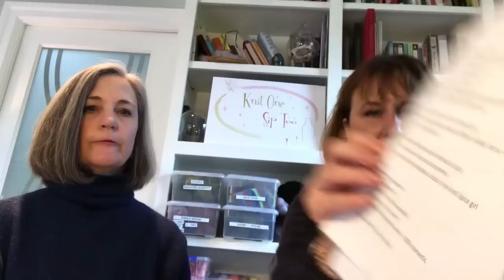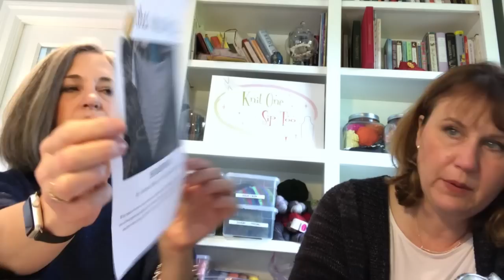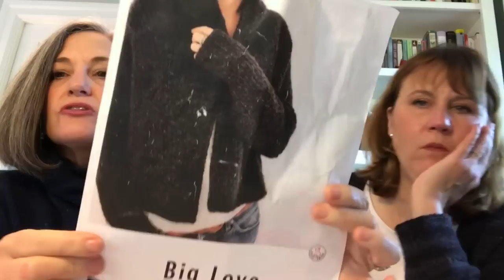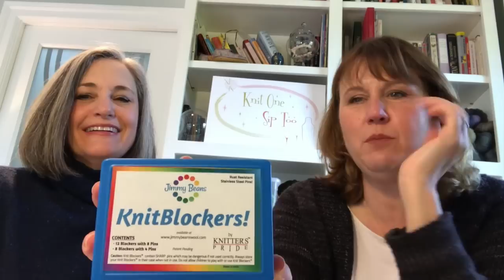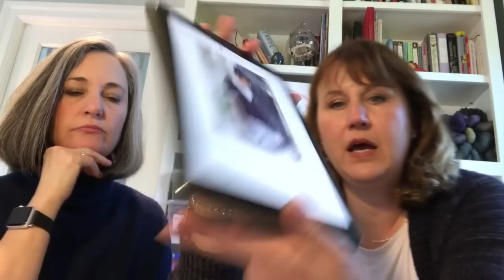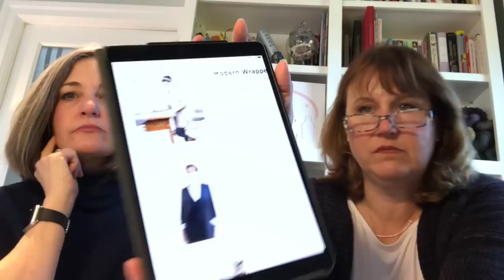Ep. 1 The Automatic Pilot - Knit One Sip Too